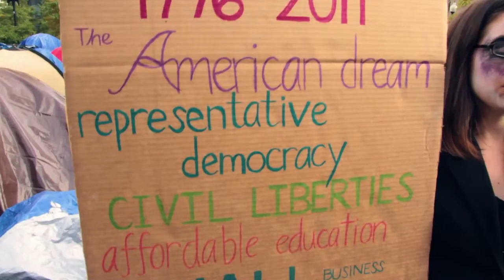Solidarity Trailer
A trailer for the upcoming documentary Solidarity, a film focusing on student opinions voiced in the Occupy Boston movement.